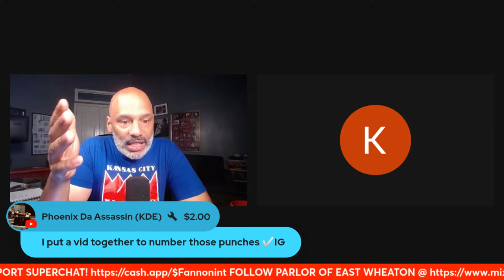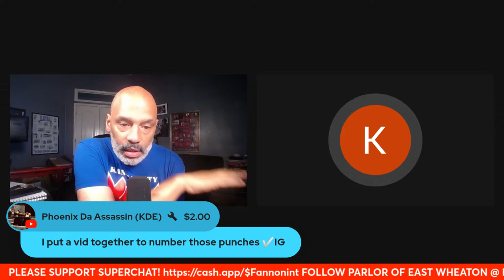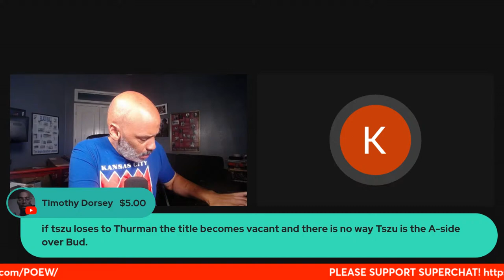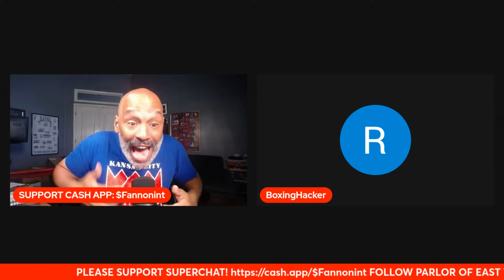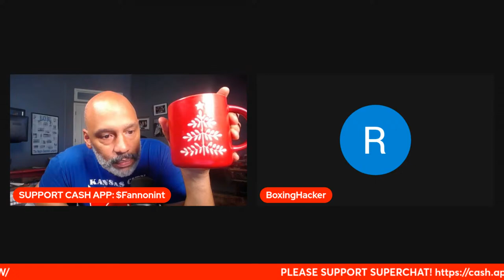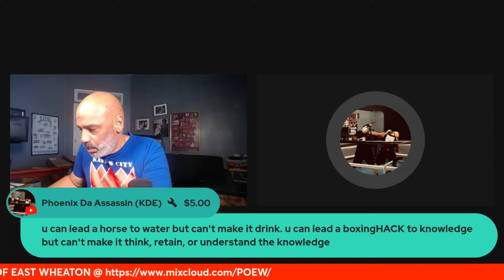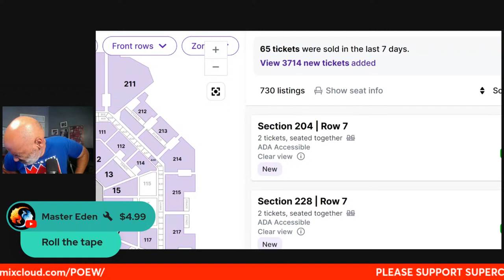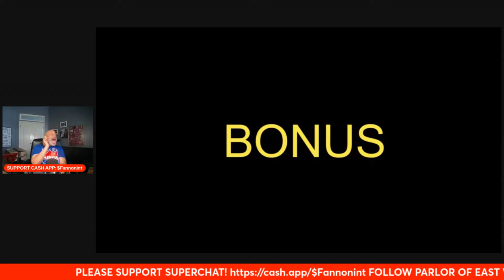RYAN GARCIA GETTING DEVIN HANEY FIGHT CANCELLED!! GERVONTA DAVIS & TEOFIMO MEDIA LIES MUST STOP!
LET'S TALK!